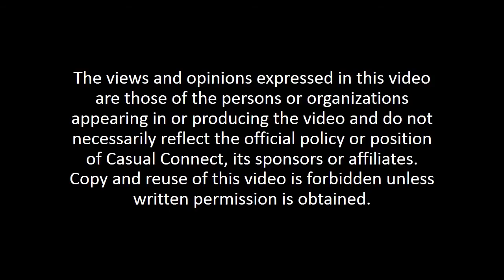Is B2B Dead or Just Getting Started? | Panel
Panelists: Gabriel Cianchetto, President Market Development North America, Greentube; Derrick Morton, CEO, FlowPlay; Moderator: Adi Hanin, Director of Business Development, Playtika

B2B solutions in the social casino space are few and far between. Playtika has noted that B2B has not been as popular as anticipated and Eilers & Krejcik Gaming has said it is "largely inconsequential … but we believe there exists signiﬁcant opportunities." How is current B2B faring? Why has B2B not taken off in social casino like expected – and how can it?